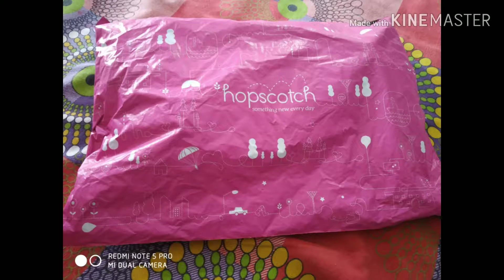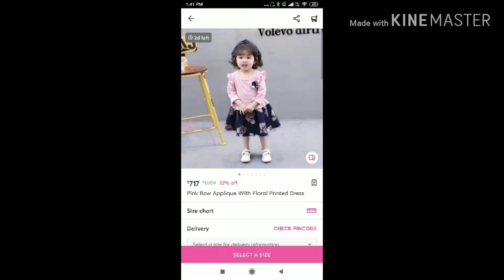Hopescotch haul !! kids online shopping haul !! Kids clothing haul.dress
Tmo tips
Today video is all about
Hopescotch haul

If u like my video pls